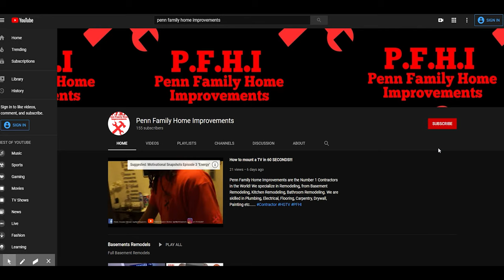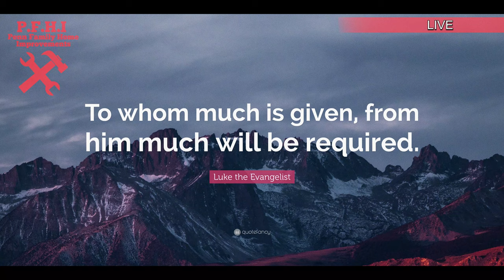Covid-19, Corona Virus $100.00 Giveaway!!! FREE MONEY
Penn Family Home Improvements are the Number 1 Contractors in the World!